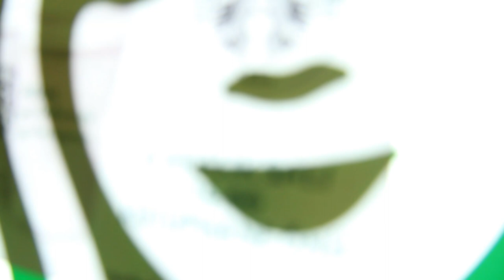boğaziçi üniversitesi starbucks işgalinden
haydi barikata